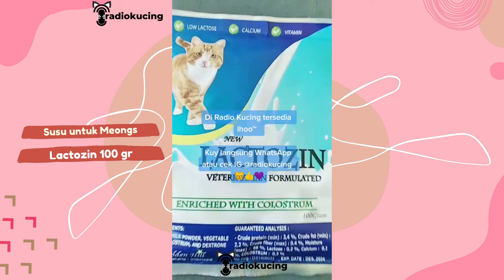Fast Review Susu Kucing Lactozin Kemasan 100 gr | Rapid Review Radio Kucing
Rapid Review Radio Kucing:
Review Susu Kucing Lactozin Kemasan 100 gr

DAPATKAN INFORMASI REVIEW & UPDATE TERBARU TENTANG KUCING,  GRATIS!